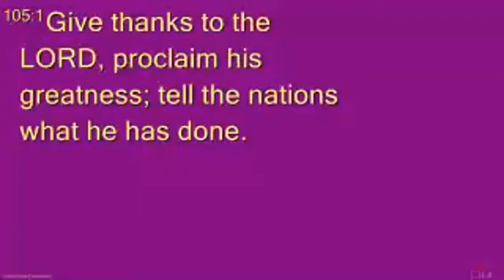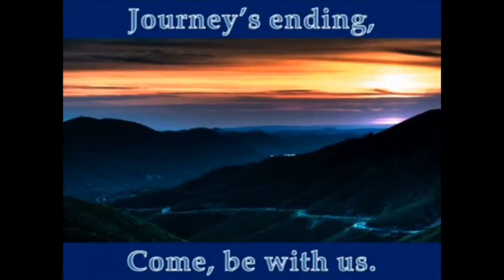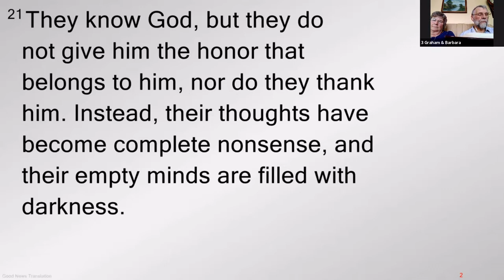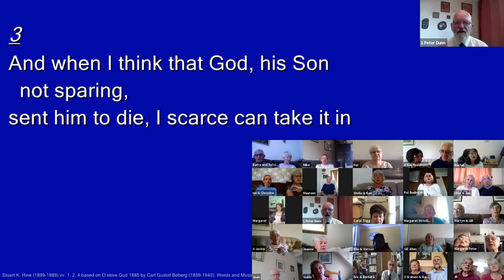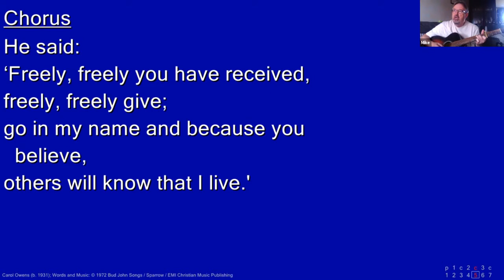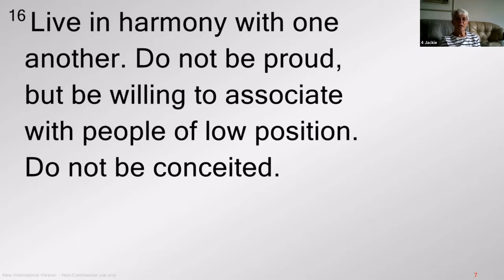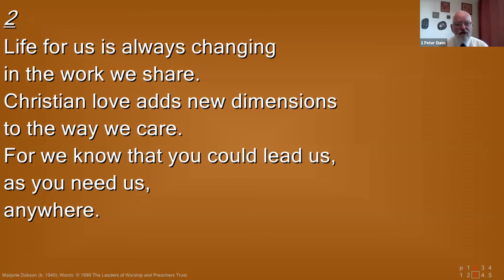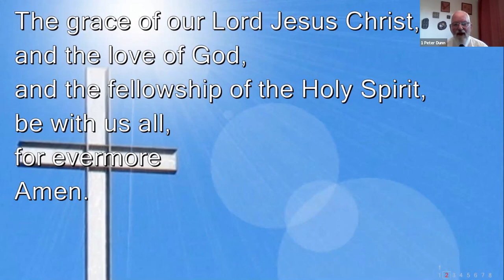Sunday 30th August 2020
Worship via Zoom by Chasetown Methodist Church & Friends
led by Peter Dunn
Prayers led by  Sue Hoddinott
Readers: Graham Starling & Jackie Spalding
Music played by Mike Moran & Sylvia Tointon with the 'Zoom Singing Group'